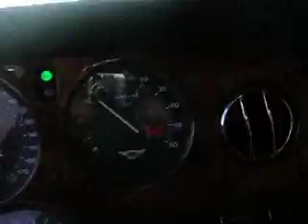pch.MOV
Driving a Bentley Turbo R up PCH  to Malibu listening to a song with the lyrics "we're spending all our time living in a part time paradise" how appropiate...